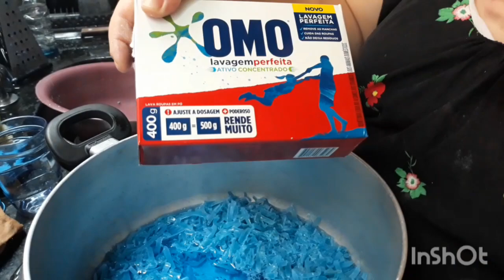Sabão líquido caseiro!